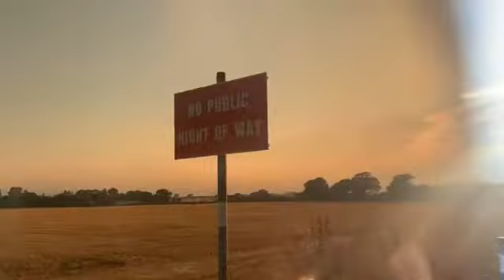Lots off immaingnation